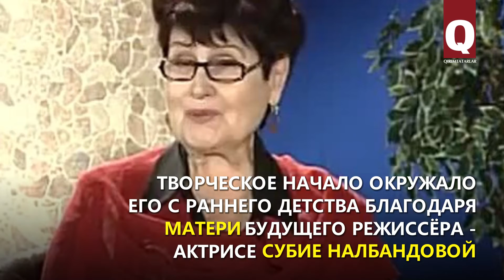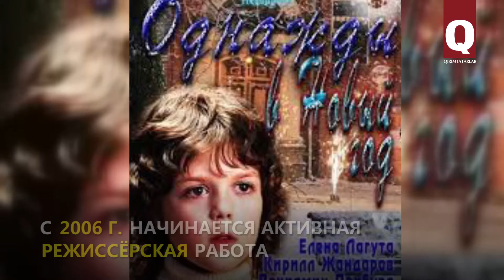Ахтем Сейтаблаев – крымскотатарский Ромео, ставший Амет-Ханом Султаном